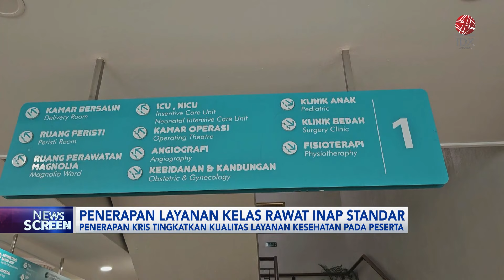Penerapan Layanan Kelas Rawat Inap Standar | IDX CHANNEL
Pemerintah resmi menghapus layanan kelas 1, 2, dan 3 BPJS kesehatan, dan menggantinya dengan Kelas Rawat Inap Standar (KRIS). Kementerian Kesehatan memastikan, selama masa transisi hingga 30 Juni 2025, iuran BPJS Kesehatan masih akan tetap sama.